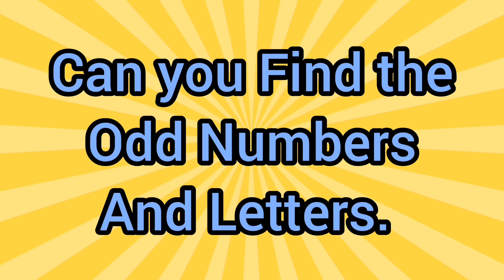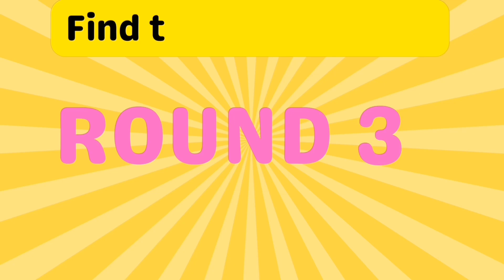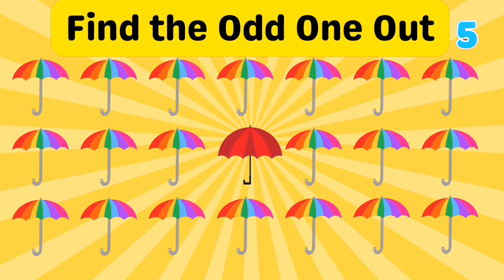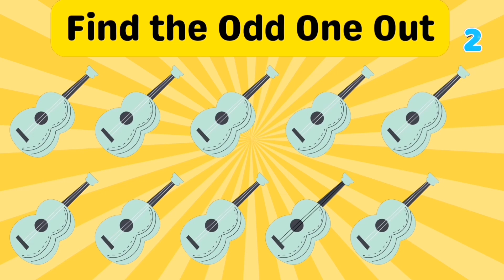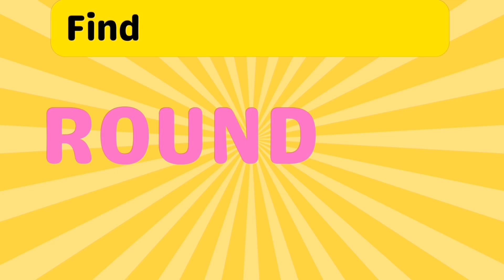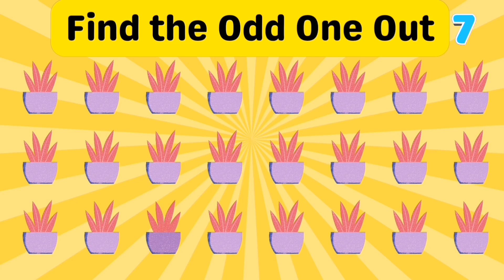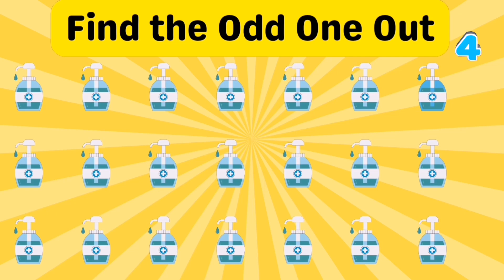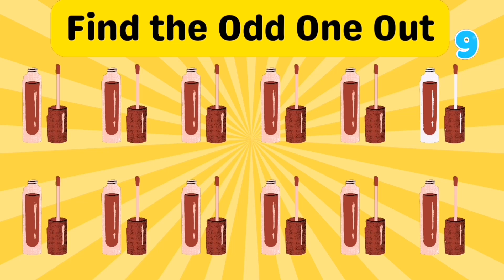【Easy, Medium, Hard Levels】Can you Find the Odd Letter in 15 seconds? Find the odd One Out (part 9 )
Hello 👋 @riddles495 【Easy, Medium, Hard Levels】Can you Find the Odd Letter in 15 seconds? Find the odd One Out (part 8 )
Find The Odd Emoji Out & More to Win This Quiz! | Ultimate Emoji Quiz Compilation
Find The Odd Emoji Out & More to Win This Quiz! | Ultimate Emoji Quiz Compilation #4 find the odd
【Easy, Medium, Hard Levels】Can you Find the Odd Letter in 15 seconds? Find the odd One Out
【Easy, Medium, Hard Levels】 Can you Find the Odd Letter in 15 seconds? Find the ODD One Out (part 2) | Emoji Quiz | Easy, Medium, Hard, Impossible
【Easy, Medium, Hard Levels】Can you Find the Odd Letter in 15 seconds? Find the odd One Out (part 5 )
1 riddles for kids
2  riddles for all
3  riddles for amazing mind
4  smart riddles
6  amazing riddles
7   IQ test
8    brain booster
9   education
10  all riddles
11   puzzles

riddles
riddles with answers
hard riddles
logical riddles
detective riddles
tricky riddles
7-second riddles
riddles that will trick your friends
mystery riddles
solve riddles
riddle
7 second riddles
Riddle
,riddles with answers
logical riddles
,hard riddles
survival riddles
detective riddle
,more riddles
brightside riddles
tricky riddles
riddle marathon
hard riddles to solve
riddles
riddles with answers
,hard riddles
riddles and brain teasers with answers
detective riddles
logical riddles
,tricky riddles
,solve riddles
mystery riddles
7-second riddles
7 second riddles
 emoji gaming
 spot the odd emoji out
 odd emoji gaming
 emoji game
 emoji challenge
emoji quiz
 family trivia
 spot the different emoji
 emoji trivia
find the odd letter out
 find the odd game
 Quiz Land
quiz kingdom
emoji quiz
 emoji puzzles,
emoji game
emoji challenge
eyes challenge
check eyesight
 logical puzzles
can you find the odd object
can you find the odd numbers
can you find the odd letters